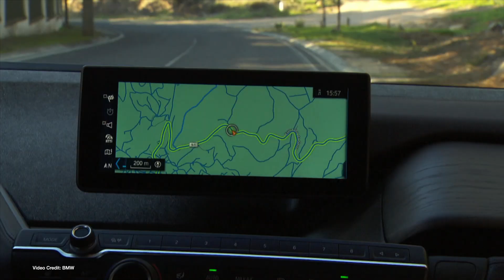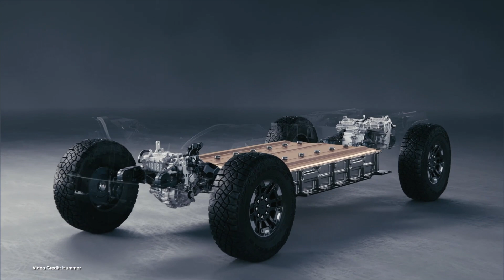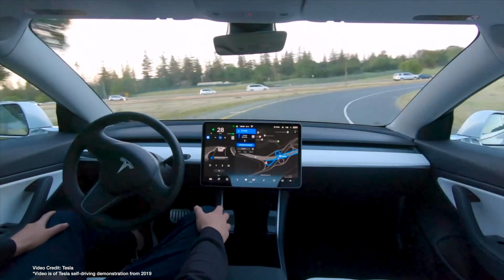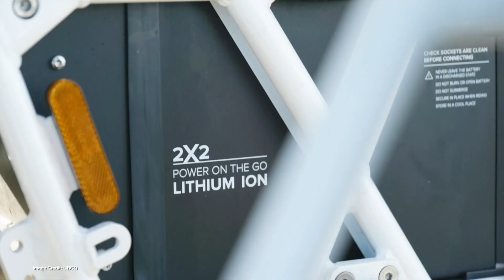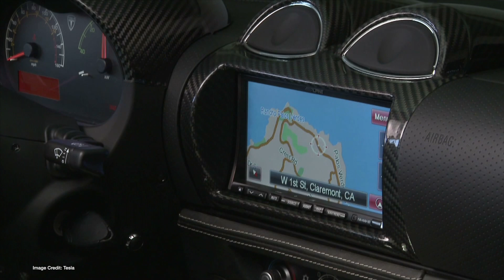ecoTEC 154 - Tesla Q3 Quarterlies, VW ID3 Crash Tests, Hummer EV "Super Truck"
00:00 - Introduction
00:35 -  Welcome
00:45 - Tesla quarterlies show impressive growth
01:44 - Volvo XC40 Recharge priced in the U.S.
02:41 - Tesla about to up the price of full self-driving to $10k
03:42 - Volkswagen ID3 scores five-stars in Euro NCAP test
04:29 - BMW celebrates making its 200,000th i3
05:26 - Daniel Kichert quits as CEO of Byton
06:27 - Hummer EV unveiled (even if it’s not fully working yet)
07:38 - Tesla pushes full self-driving beta
08:29 -Harley Davidson LiveWire Recalled
09:18 - UBCO updates its range for 2021
10:21 - Tesla is reportedly buying up old roasters for spares

100% Kiwi % 50% Community Owned